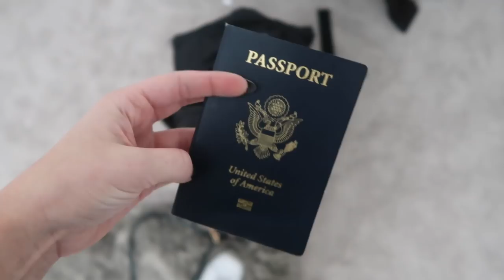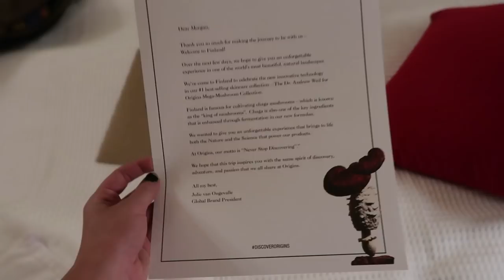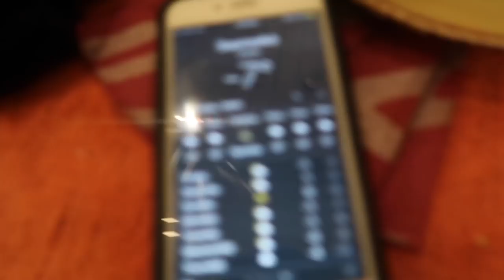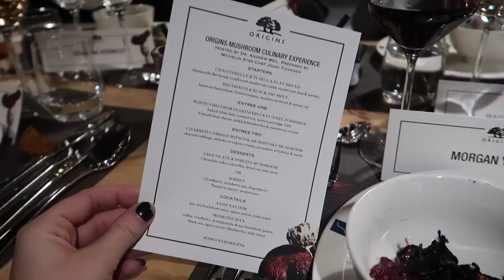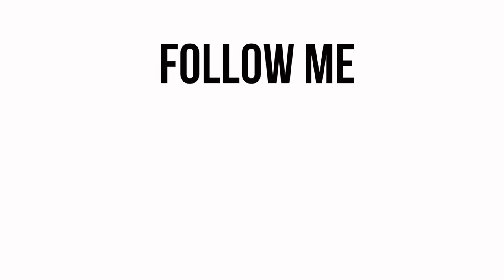I'M IN FINLAND! Seeing the Northern Lights, Snowmobiling, + Igloo Hotel Tour!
I'm a little delirious in this vid thanks to jet lag but HOW crazy beautiful is this place?!?!? Heading to Stockholm today -- let me know things to do/see/eat!